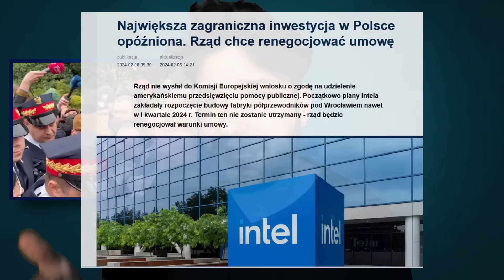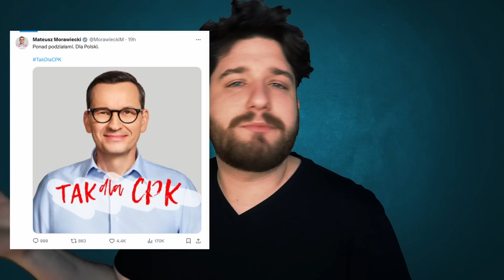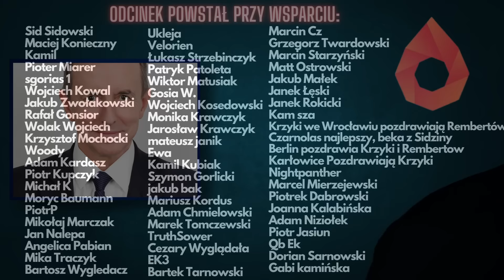PiS Szturmuje Sejm - Kto wygrał Bijatykę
Pod sejmem doszło do przepychanek między PiS który chciał wpuszczenia Kamińskiego i Wąsika a strażą marszałkowską. No było zabawnie. Po za tym pogadamy o TK, Dworczyku i Grodzkim. Zapraszamy.

Tytuł - PiS Szturmuje Sejm - Kto wygrał Bijatykę